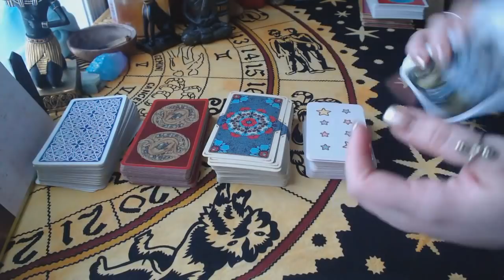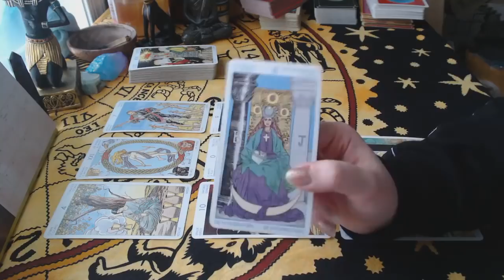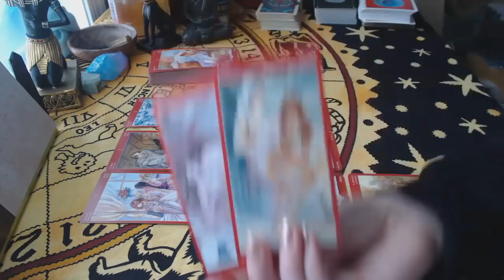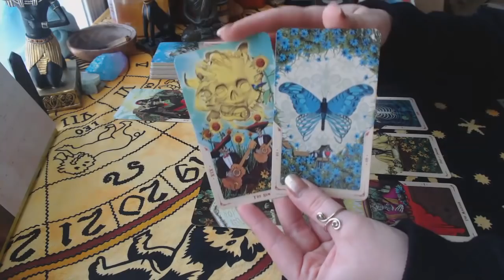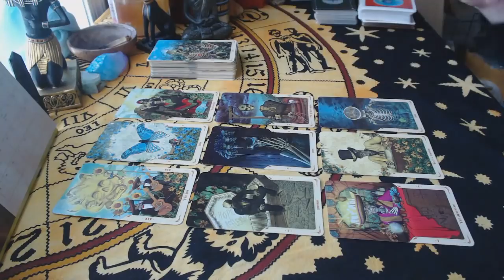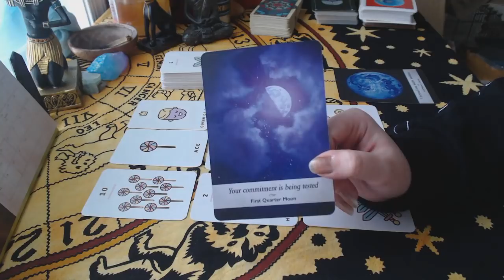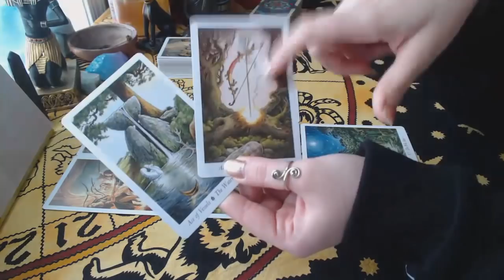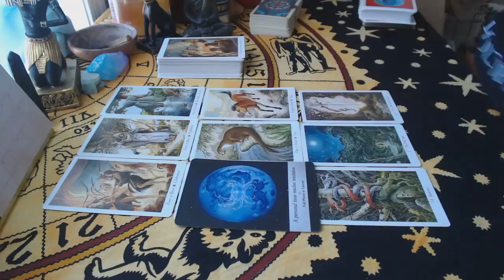💕 Who Will My Next Spouse Be?? 💕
Hi friends! Today's reading has been requested several times. In this video, we'll look at the energies surrounding your future spouse. I decided not to talk about physical characteristics for this one since appearance is so changeable. I hope you enjoy!

Decks used:
Moonology Oracle
Rider-Waite Tarot
Kawaii Tarot
Wildwood Tarot